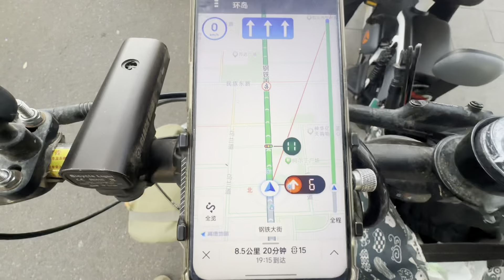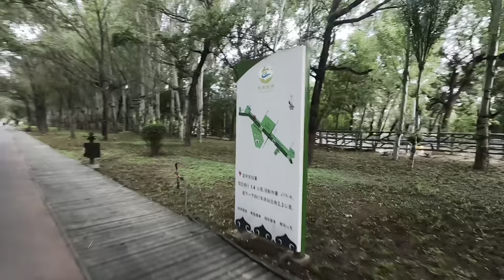骑行内蒙古，来到现代稀土之都包头，看到唯一的赛汉塔拉城中草原【阿七记】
【Cycling in Inner Mongolia, we arrived at Baotou, the modern rare earth capital, and saw the only Saihantala grassland in the city】
哈喽，大家好
我是阿七
2021年5月开始逐梦之旅